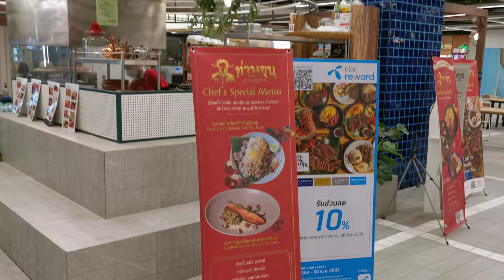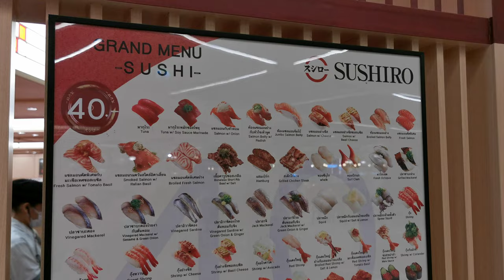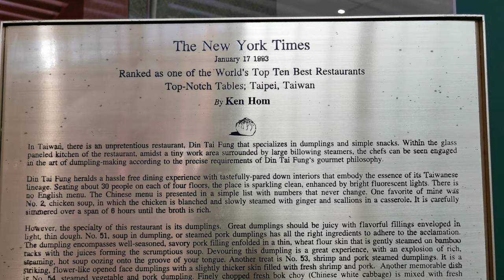ร้านอาหารชั้น 7 เซ็นทรัลเวิลด์ ปี 2565